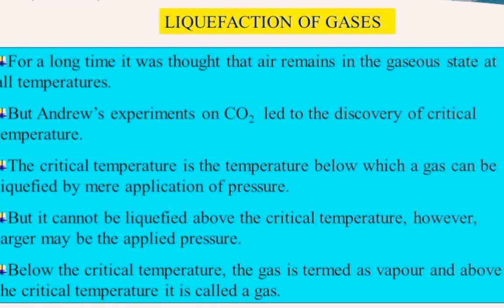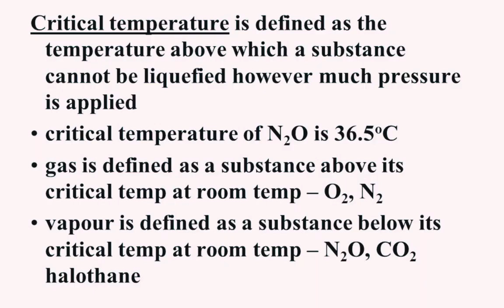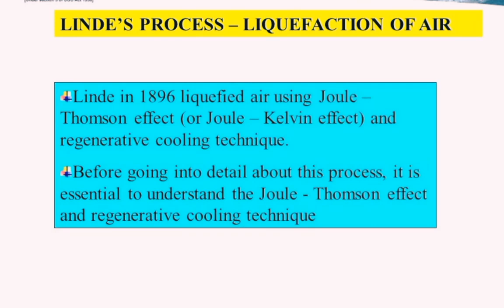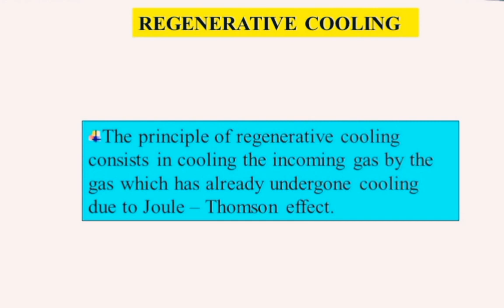FSC part 1, ch#3 - liquefaction of gases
The topic being discussed is liquefaction of gases